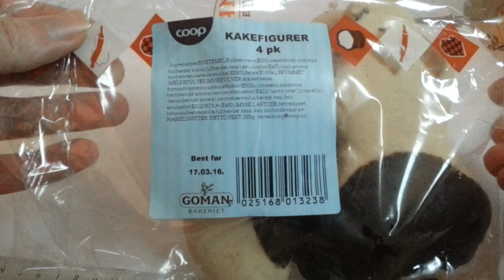Coop Cake Figures Dipped in Dark Chocolate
Coop Kakefigurer

Ingredients: flour, sugar, water, eggs, vegetable oil (canola, full hardened coconut, full hardened rapeseed), emulsifier (E471), salt, flavor, acidity regulator (E330), color (E160), skimmed milk powder, whey powder,, corn starch, ammonium bicarbonate (E503ii), glycerol, dextrose, nature identical flavor, vanilla (stabilizer (E422 (carryover)) vanillin, nature identical aromas) palm kernel oil, hardened vegetable fat, cocoa powder, rapeseed oil, fully hardened rapeseed.

Ingredienser: hvetemel, sukker, vann, egg, vegetabilsk olje (raps, fullherdet kokos, fullherdet raps), emulgator (E471), salt, aroma, surhetsregulerende middel (E330), farge (E160a), skummet melkepulver, mysepulver,, maisstivelse, hornsalt (ammoniumbikarbonat (E503ii), glyserol, dekstrose, naturidentisk aroma, vanilje (stabilisator (E422(carry over),) vanillin, naturidentisk aroma) palme kjerneolje, herdet vegetabilsk fett, kakaopulver, rapsolje, fullherdet raps.

Goman Bakeriet